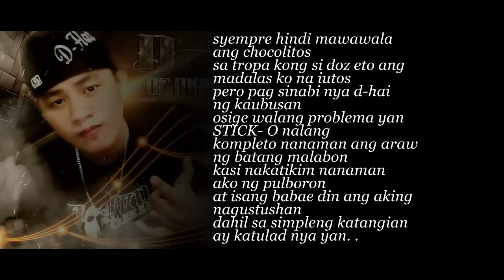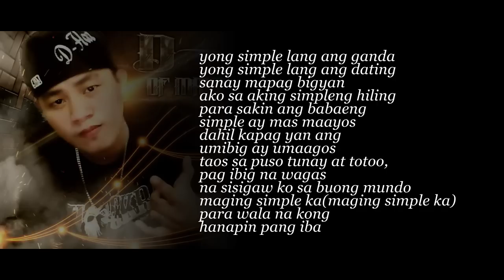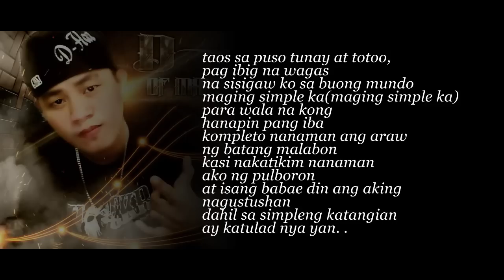Simple lang ang gusto ko by D Hai ft Kraysiz